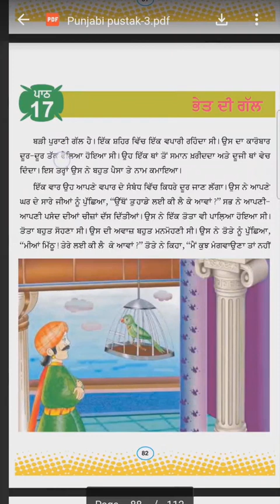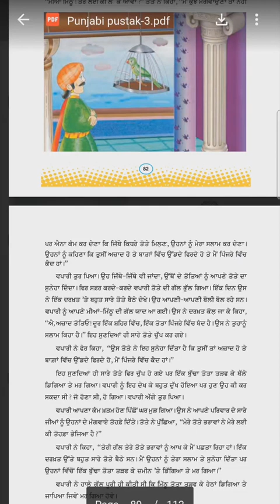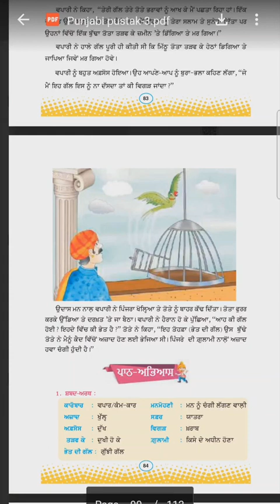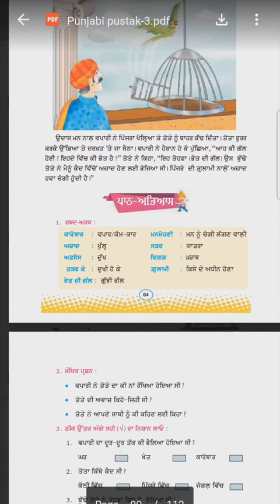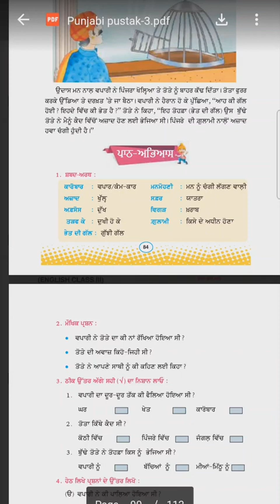pseb class 3rd chapter 17(ਭੇਤ ਦੀ ਗੱਲ)@FREE STUDY PANJAB ,video nu like share jrur kr dio jii🙏